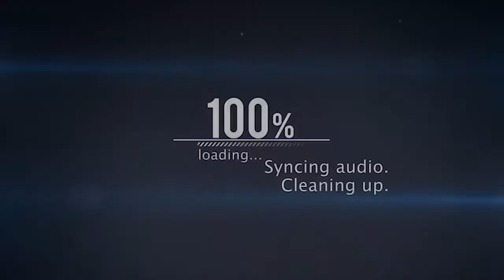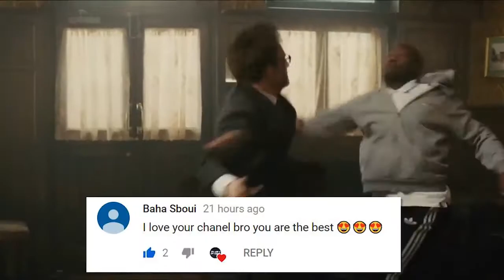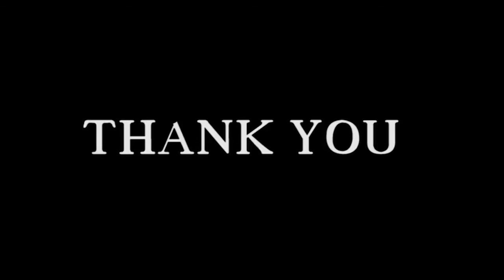Movies VS Anime